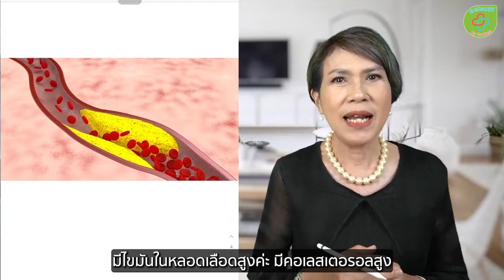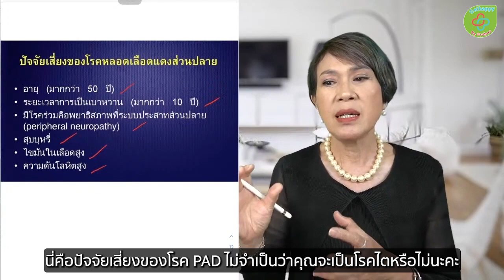ปวดขา ผิวเป็นสีดำ แผลเรื้อรัง อาการ โรคไต ไขมันสูง sub